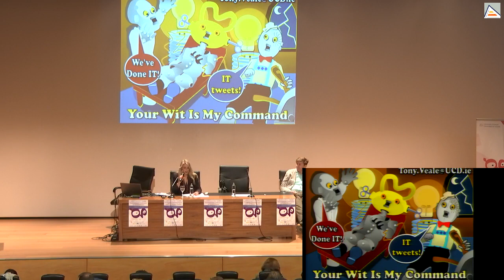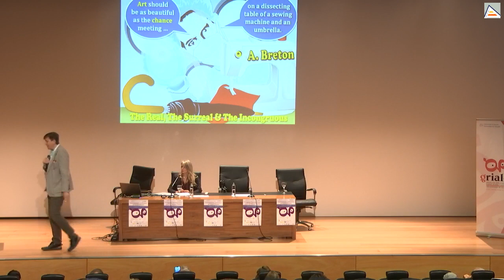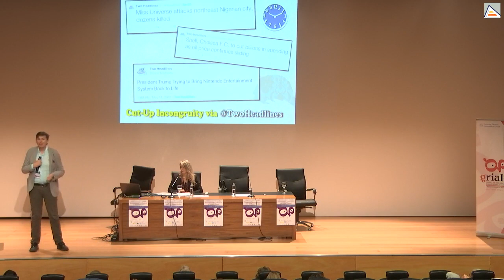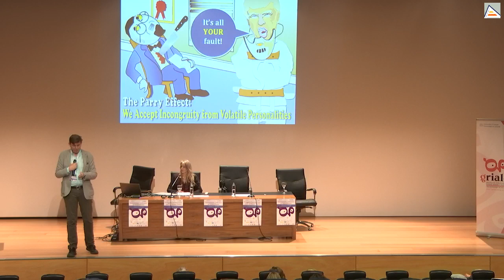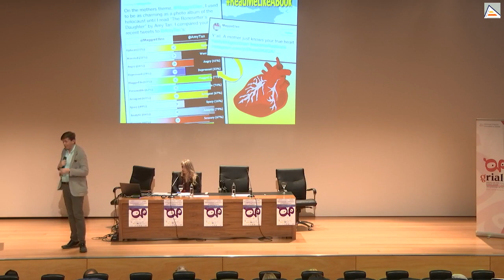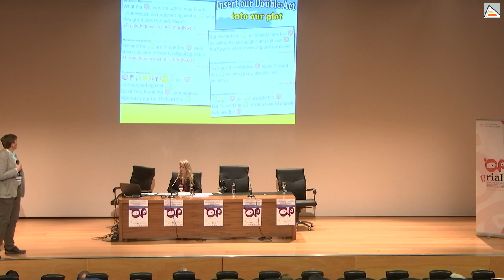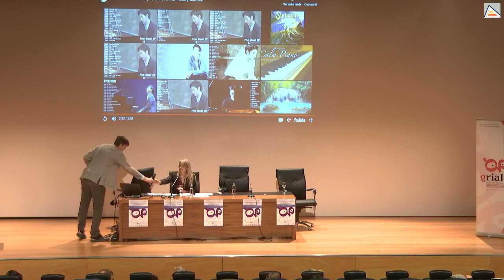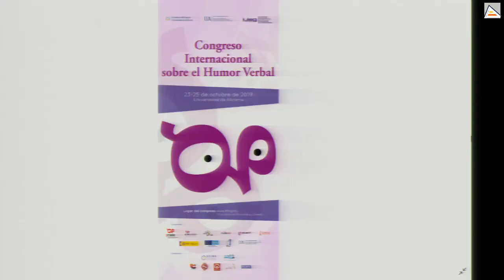CONGRESO INTERNACIONAL SOBRE EL HUMOR VERBAL